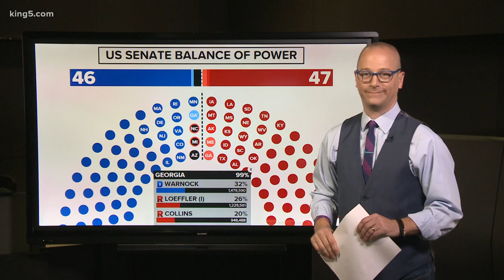Marilyn Strickland is first African American elected to Congress from Washington with District 10 wi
Former Tacoma Mayor Marilyn Strickland won the open 10th U.S. House District seat in Washington, besting fellow Democrat Beth Doglio.